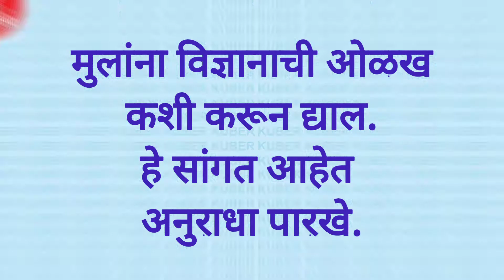Child Development | मुलांना विज्ञानाची ओळख करून घ्या | बालविकास भाग 11 | अनुराधा पारखे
लहान मुलांच्या विकासाच्या दृष्टीने अनेक महत्वपूर्ण गोष्टी
अगदी साध्या सोप्या भाषेत, आपल्याला सहज समजेल अशा पद्धतीने सांगत आहे कुबेर समूहातील अनुराधा पारखे.

अनुराधा पारखे यांचा 12 वर्षाचा प्रदिर्घ अनुभव या क्षेत्रातील असून त्यांनी आज पर्यंत अनेक ठिकाणी बाल विकास विषयावर मार्गदर्शन केले आहे.